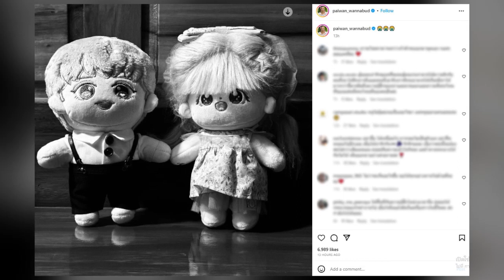ส่อแววรักล่ม! แพรรี่ โพสต์ ภาพขาวดำ พร้อมแคปชั่นเศร้าร้องไห้หนัก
ถือว่าช่วงนี้งานก็รุ่งรักก็ปัง! สำหรับ แพรรี่ ไพรวัลย์ หรือ ไพรวัลย์ วรรณบุตร และ น้องฟอร์ด แฟนหนุ่มนักศึกษาสุดฮอต ที่เดินหน้าสาดความหวานกันเต็มฟีด จนทำเอาคนโสดอิจฉาตาร้อนกันหนักมาก

ล่าสุด ไม่รู้ว่าเกิดอะไรขึ้น! เมื่อแพรรี่ได้ออกมาโพสต์ปริศนาออกอาการเศร้าหนักมาก